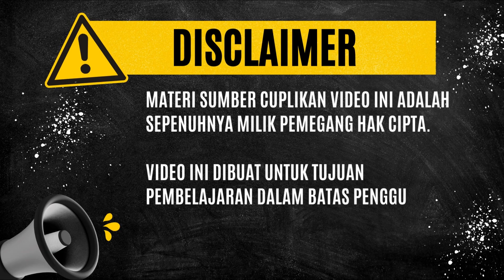CASEMIRO KARTU MERAH LAGI !!!! CRYSTAL PALACE PERSULIT MAN CITY!!! LIVERPOOL AHAHAHA